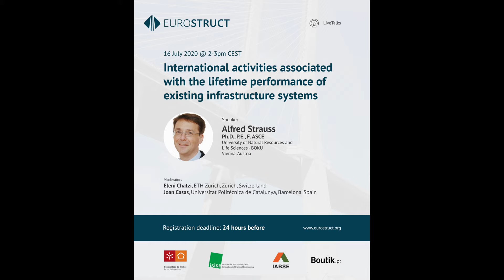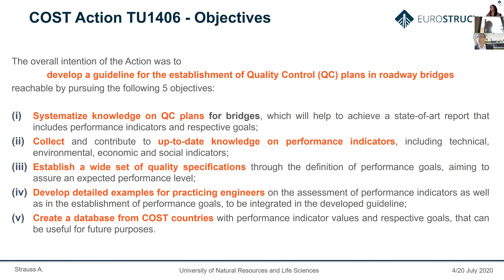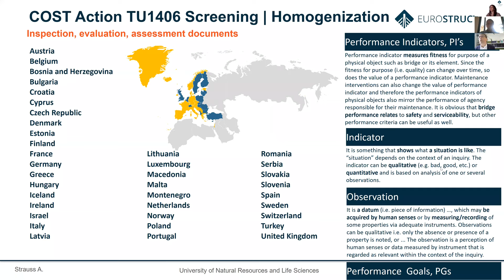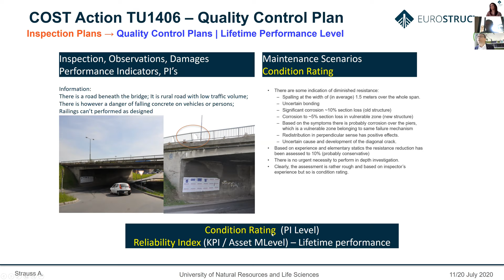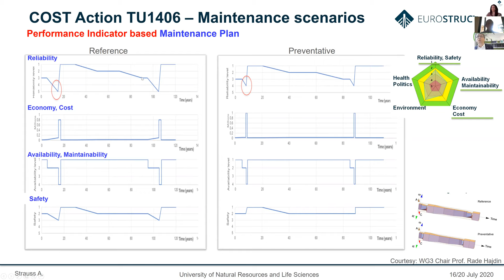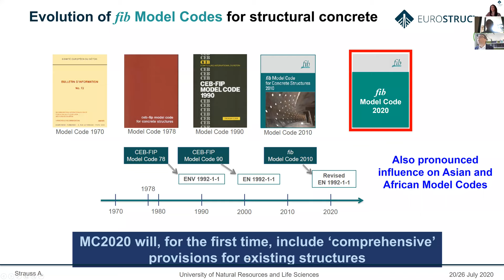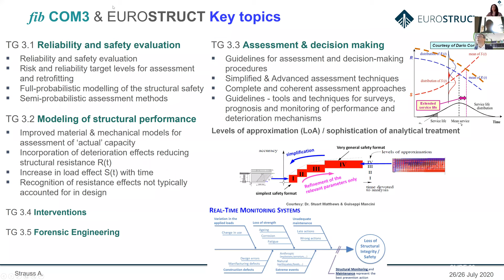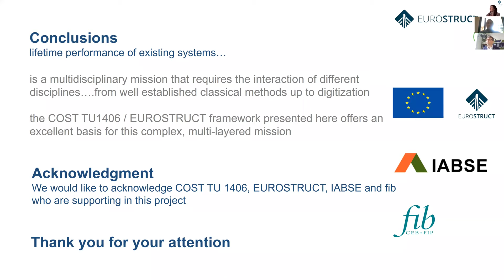EuroStruct LiveTalks - International activities associated w/ lifetime infrastructure performance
International activities associated with the lifetime performance of existing infrastructure systems w/ Alfred Strauss, Ph.D., P.E., F. ASCE, Professor of Structural Mechanics at University of Natural Resources and Life Sciences since 2008.

In recent years, life-cycle analyses methods becoming more and more attractive for the assessment of new and existing infrastructures, as well as for the evaluation of maintenance strategies. Associated management systems, capturing different degradation processes, are very often used in relation to such life-cycle analyses methods. Such systems, developed for a structural condition assessment, are usually based on deterministic or probabilistic performance prediction models which describe the future condition by a functional correlation between structural condition attributes, such as the structural age, and the mechanical, chemical and thermal loading processes.

With respect to these developments, there are a lot of associated national and international activities dedicated to enhance existing methods and develop new tools for an economically efficient, environment-friendly, and socially reconcilable decision-making process on existing bridges and other structures.

The objective of this life talk is (a) the critical discussion of processes to enhance previously mentioned methods that allow for instance the definition of intervention strategies for different types of structures including the different levels of data availability, and (b) to present the various strategies and activities in international associations like fib and IABSE to include the newest achievements from European research projects in engineering practice and guidelines.